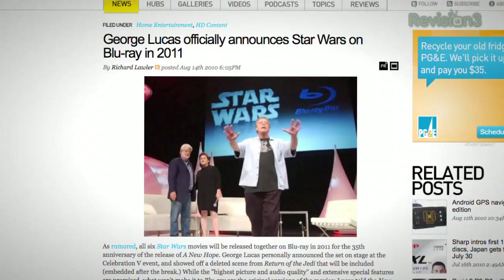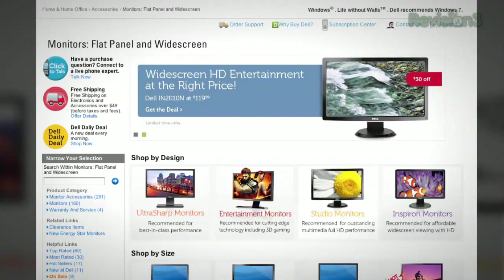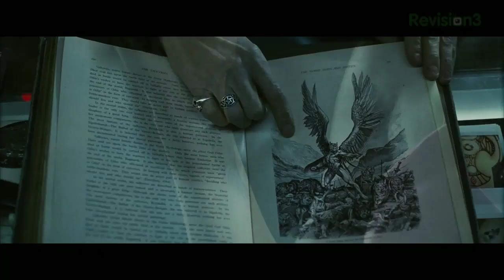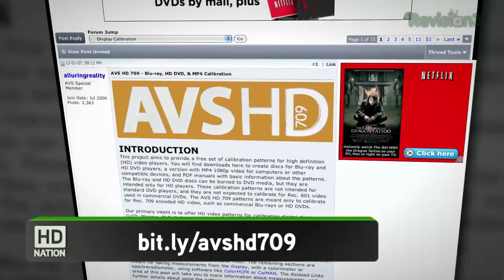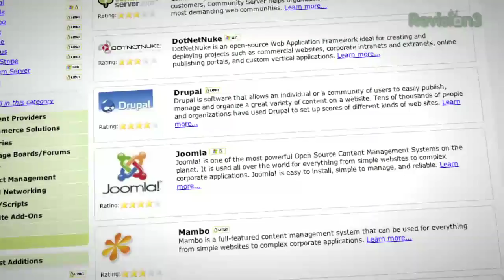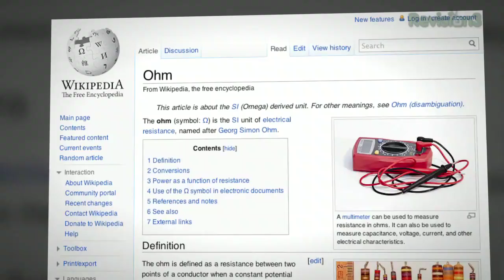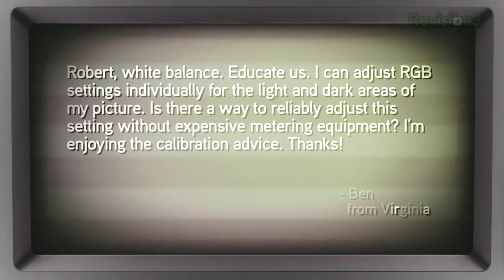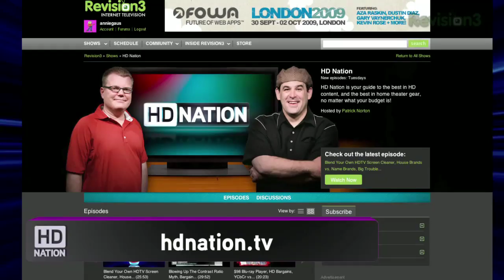HD Nation - Star Wars on Blu-ray! Don't Blow Up Your Amp! Best PC Monitor for 1080p?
Should I adjust the RGB settings on my HDTV? What does the ohm rating mean? Our top 5 video game movies on Blu-ray, and the new Blu-ray releases for August 24th, 2010!